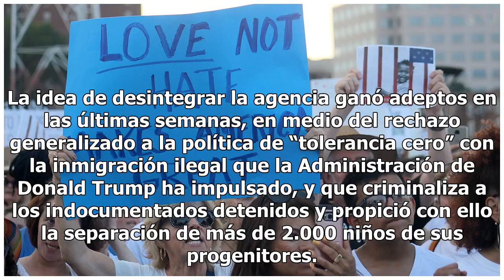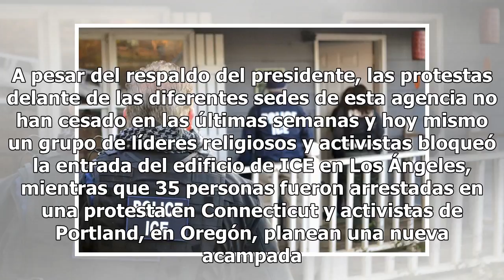Indignación por separación familiar robustece movimiento para acabar con ICE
La indignación por la separación de familias indocumentadas en la frontera sur ha impulsado el movimiento que pide abolir el Servicio de Inmigración y Control de Aduanas (ICE), así como colocar la idea incluso en el debate electoral de cara a los comicios del próximo noviembre. Durante meses la orga...